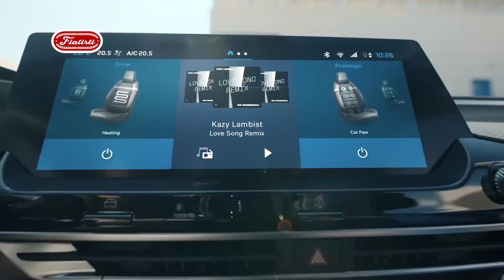NOVEDADES ✨ STELLANTIS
Noticias de Citroën, Fiat y Opel.